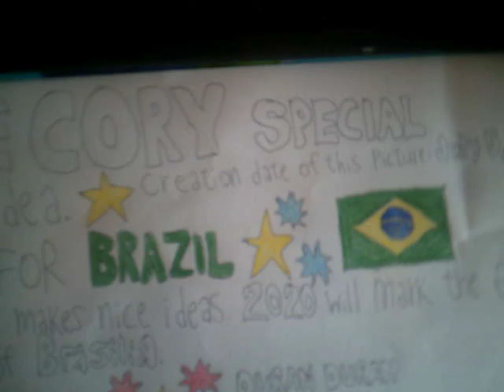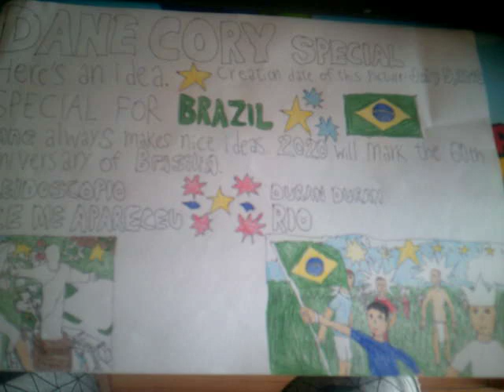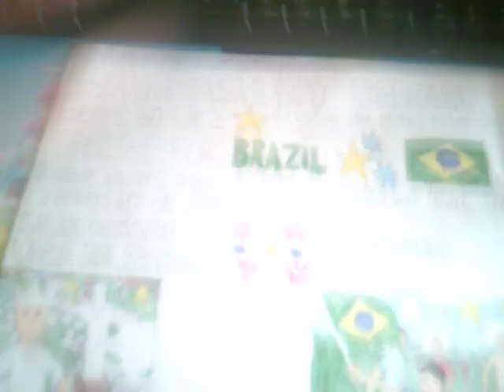Dane Special - Kaleidoscopio - Voce Me Apareceu + Duran Duran - Rio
English:
We listen to Voce Me Apareceu by Kaleidoscopio and Rio by Duran Duran, but this video was interrupted due to the low battery.
Recording date of this video:July 5,2019
Italiano:
Ascoltiamo Voce Me Apareceu di Kaleidoscopio e Rio di Duran Duran,ma questo video si é interrotto a causa della batteria scarica.
Data di registrazione di questo video:5 luglio 2019